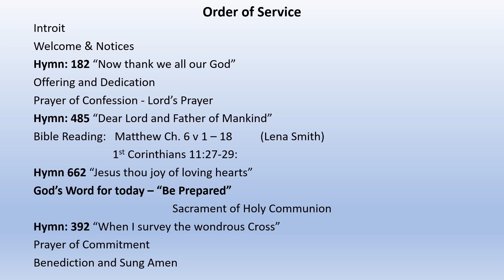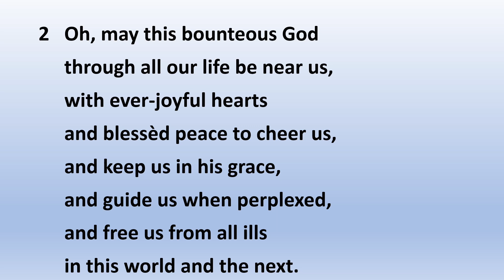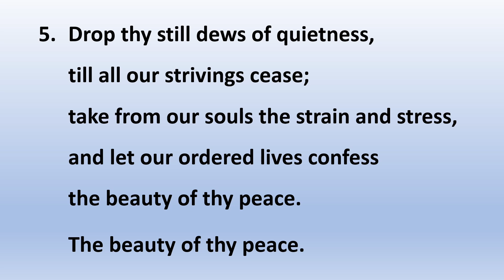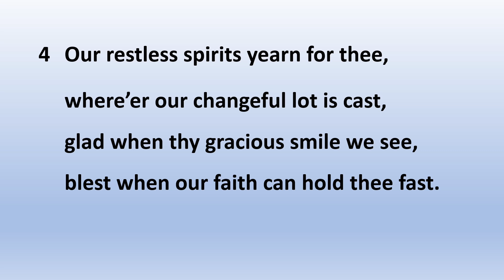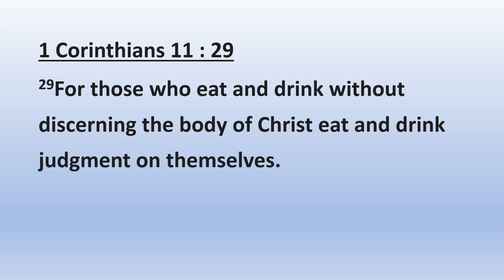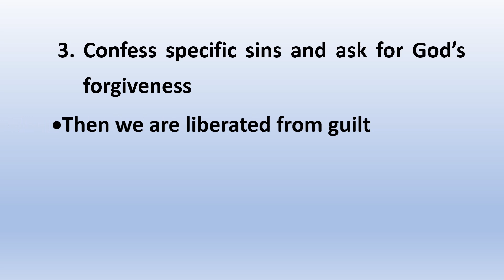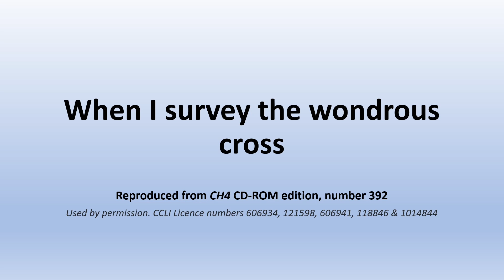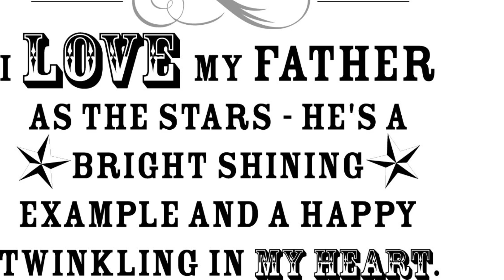Be prepared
Sunday worship from Duntocher Trinity Church for Sunday (date) led by Rev Paul Read. The theme of the service is ‘Be prepared’ and includes the hymns ‘Now thank we all our God’, ‘Dear Lord and Father of mankind’, ‘Jesus, thou joy of loving hearts’ and ‘When i survey the wondrous Cross’..
Hymns are reproduced and streamed by permission (CCLI licence numbers 606934, 121598, 606941, 118846 and 1014)
Scriptures and additional materials are quoted from THE HOLY BIBLE, NEW INTERNATIONAL VERSION(R), NIV(R). Used by permission.
Photos courtesy of H Dalziel.